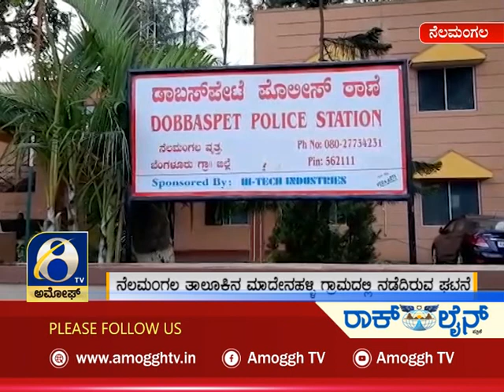ಅಮೋಘ್ ನ್ಯೂಸ್ Amoggh News 8pm 17-02-2022